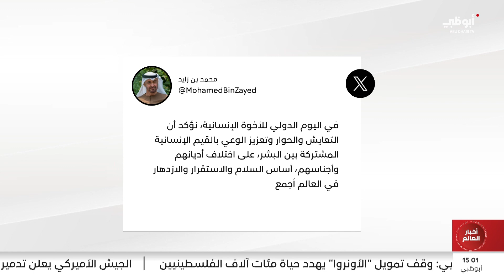محمد بن زايد: التعايش والحوار أساس السلام والاستقرار والازدهار في العالم أجمع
محمد بن زايد: في اليوم الدولي للأخوة الإنسانية، نؤكد أن التعايش والحوار وتعزيز الوعي بالقيم الإنسانية المشتركة بين البشر، على اختلاف أديانهم وأجناسهم، أساس السلام والاستقرار والازدهار في العالم أجمع